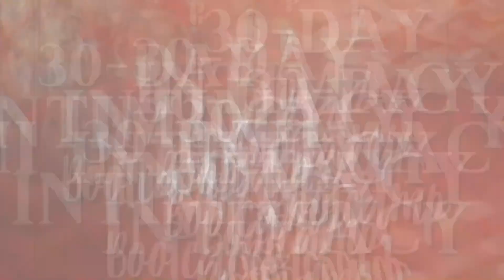"Couples, Come Get Your Own Boot Camp Testimonial!"